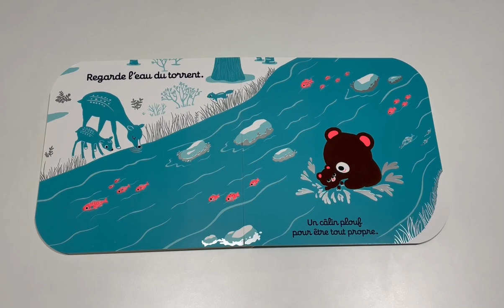Regarde comme je t'aime 🐻 | Lecture livre pour enfants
📚 Lecture de "Regarde comme je t'aime".
Le bébé retrouve dans cet album l'expérience d'une relation tendre et chaleureuse qu'il connaît bien. Ce lien participe à la construction de sa sécurité affective qui lui permettra d'être actif et d'explorer le monde.

👉 Profitez de la livraison gratuite dans le monde (0,01€ en France métropolitaine)

Envie de nous partager votre avis sur cet album jeunesse ? Alors laissez-nous un commentaire !